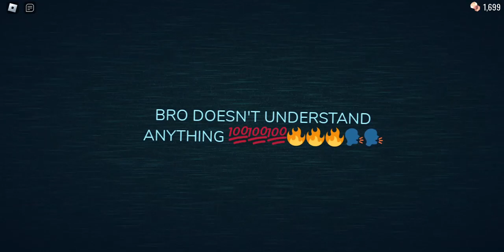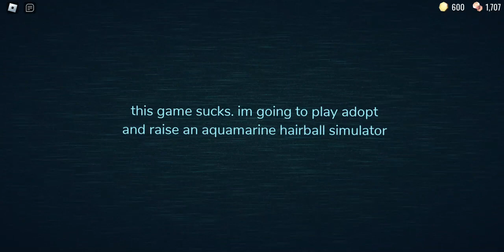Doors Super Hard Mode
is good i guess get popcorners or diabeto will be the father of avery